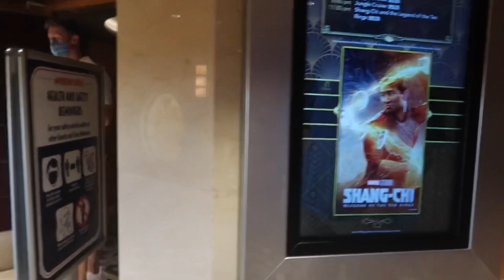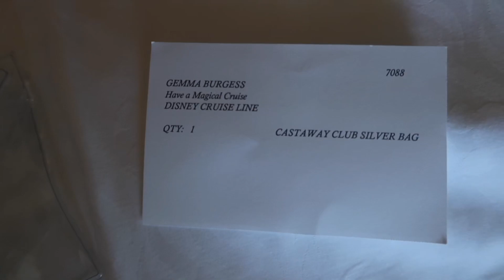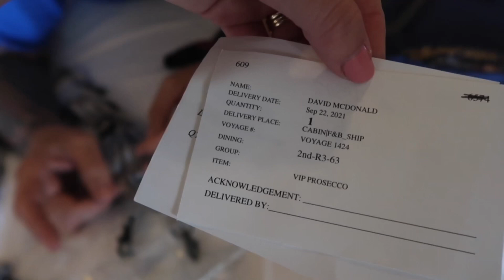Held in a private room before boarding the Disney Magic | Embarkation day | Sept 2021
We loved it so much it was only right to squeeze in another cruise onboard the Disney Magic before she returned to the Bahamas (if only the cruise was around the Bahamas 🏝 ).

Join us for our Disney staycation cruise no 2 which started off a little differently than we hoped. Always a little nerve-racking when you are pulled to one side with the chance of being denied boarding 😱